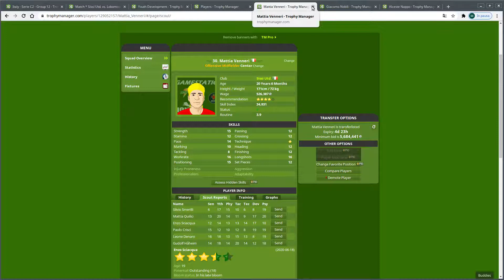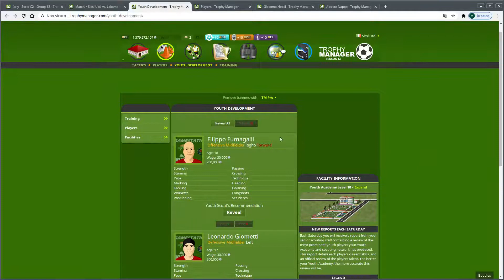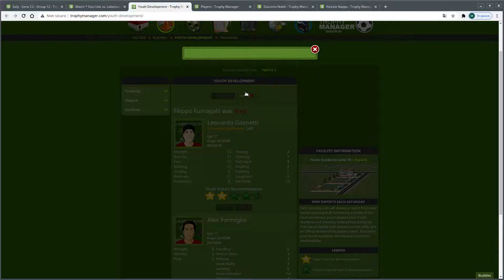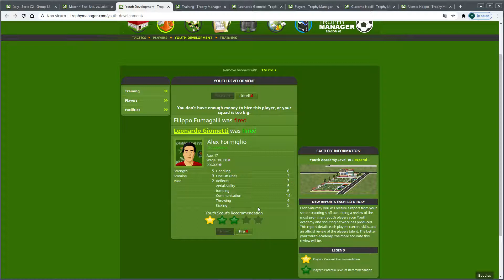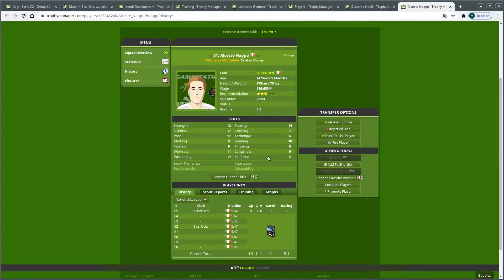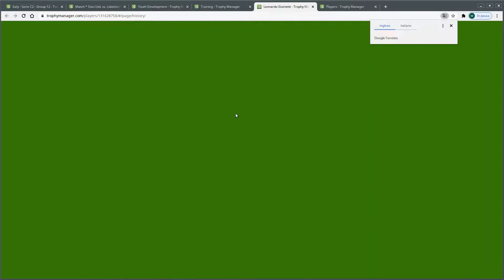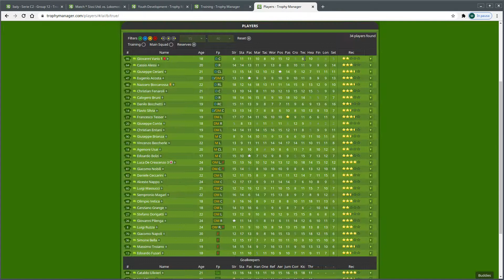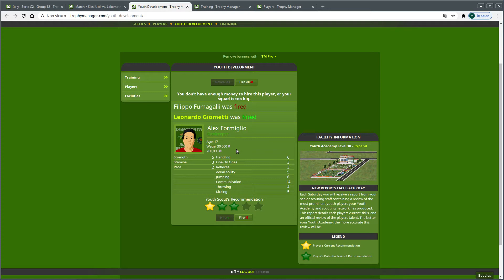Massive steps today!!!